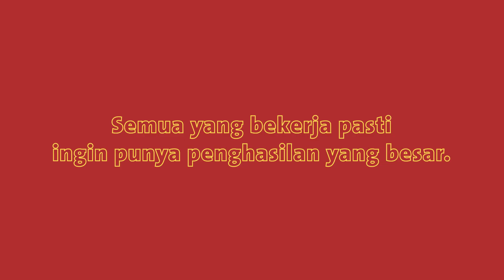Gaji Pertama Impian Para Millenials - TAYTB ONe Question Episode 8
Buat para first jobber, gaji pertama yang besar tentu jadi impian mereka. Tapi  kadang kenyataan tidak seindah harapan. Ada proses yang juga harus dilalui untuk membuat mimpi jadi nyata. Jangan lupa juga kelola gajimu sebaik mungkin, supaya nggak habis begitu  saja.
Kalau kamu, berapa gaji impian yang kamu inginkan?